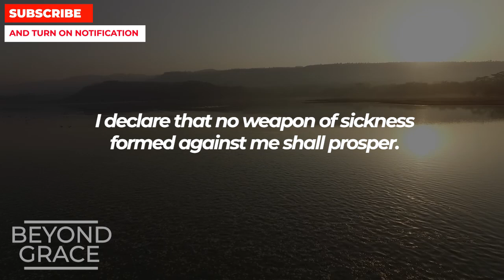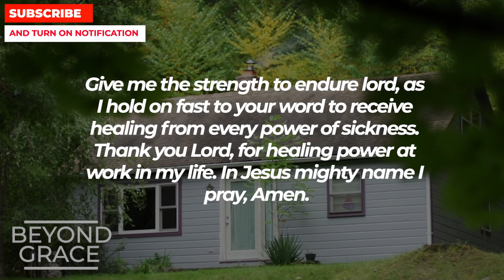GOD SAYS YOU WILL MISS YOUR HEALING IF YOU SKIP THIS | Powerful Miracle Prayer To God For Healing